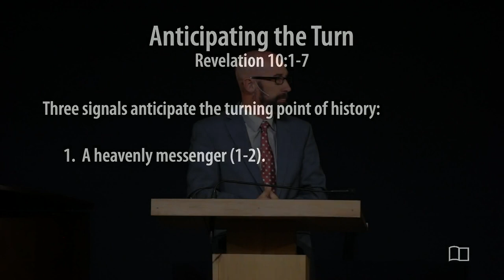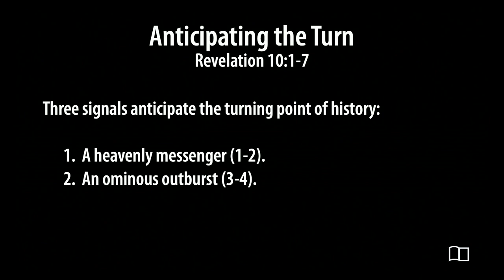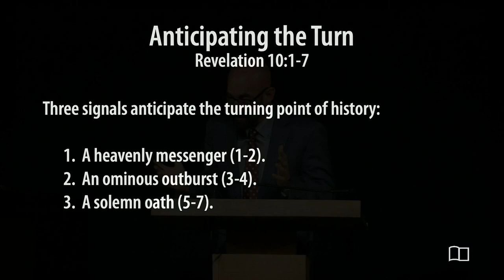Revelation 10:1-7 - Anticipating the Turn - Smedly Yates - Grace Bible Church - 3/24/24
Title: Anticipating the Turn
Series: Revelation
Preacher: Smedly Yates